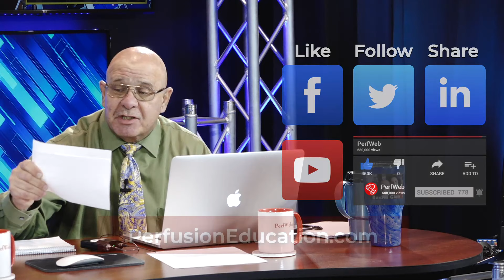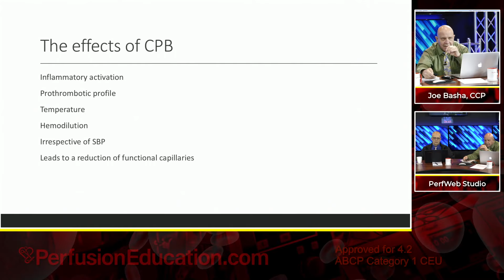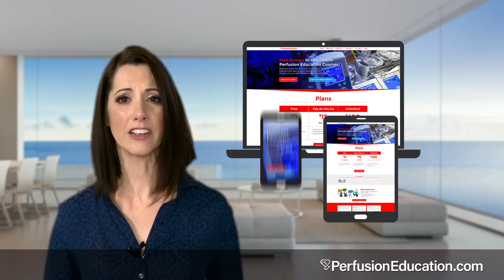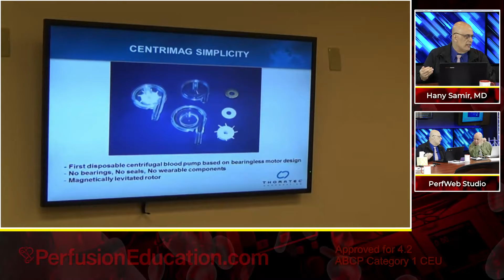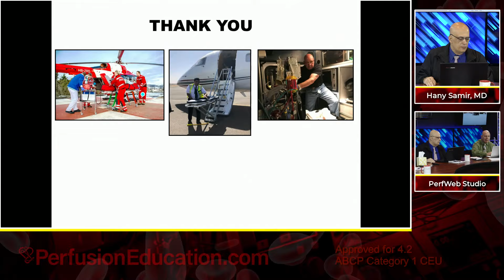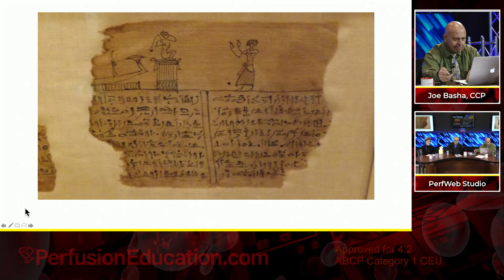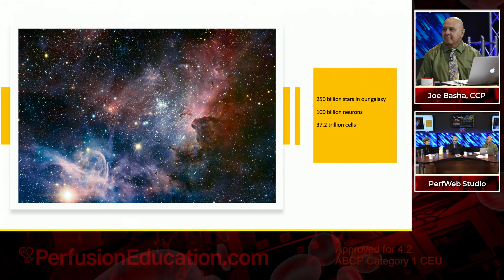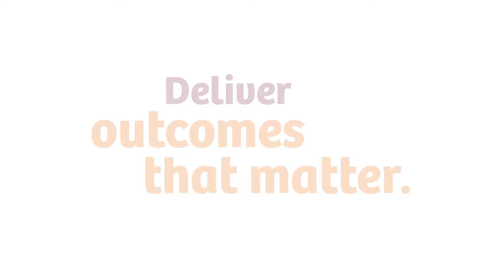On Pump / Off Pump. Evidence on pulsing during Cardiopulmonary Bypass (CPB) The microcirculation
PerfWeb # 33 - Day 2
Topic for this program:
On Pump / Off Pump: Have I been wrong all these years? The current evidence on pulsing during Cardiopulmonary Bypass (CPB). The microcirculation: is it the real residence of the soul?
Microcirculation
pulsation during cardiopulmonary bypass